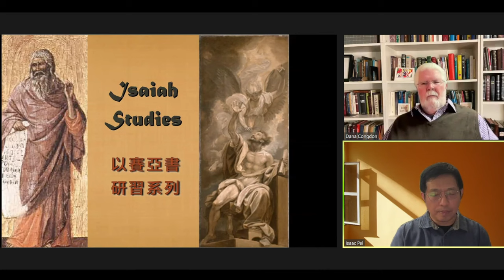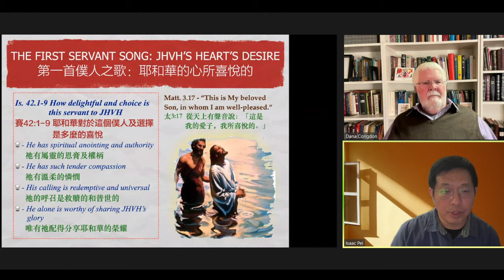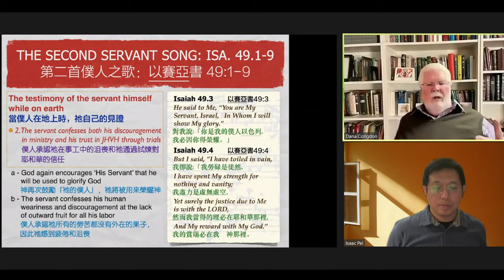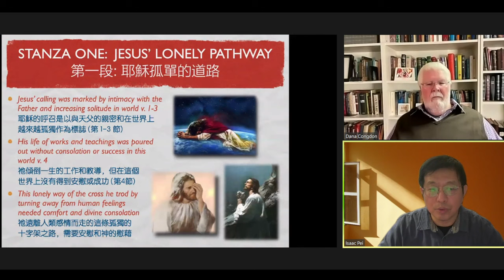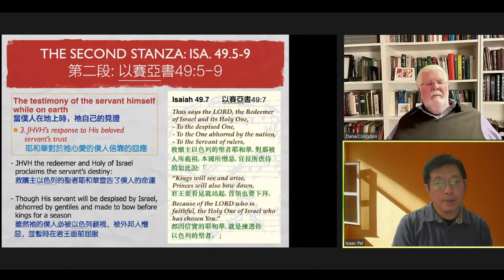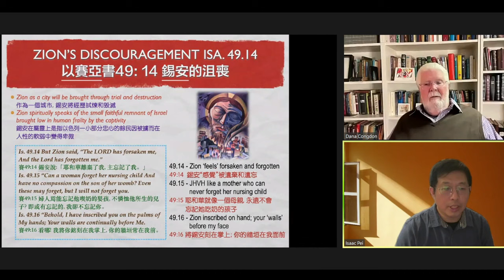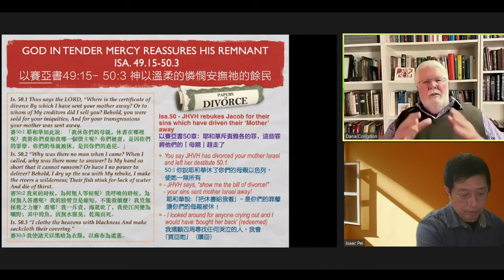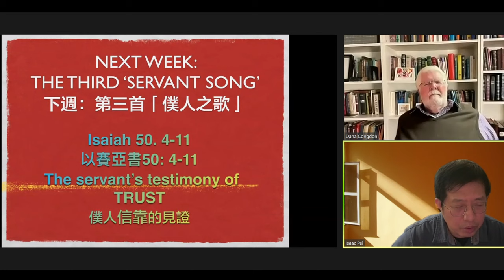[2023/02/15] Wednesday Night Bible Study - Isaiah 49 - Dana